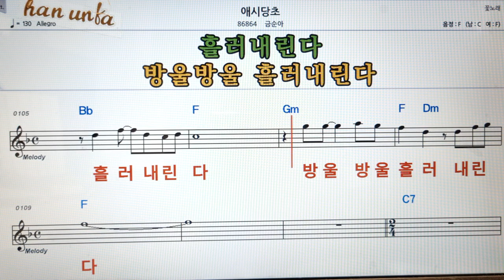애시당초/금순아👍노래 반주, 코드 악보,가라오케💋Karaoke*Sheet Music*Chord*MR